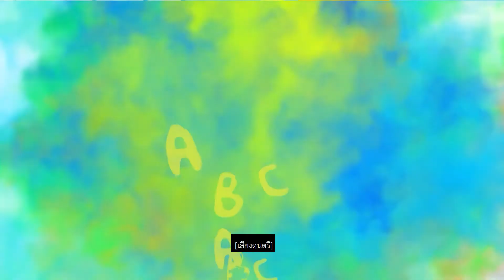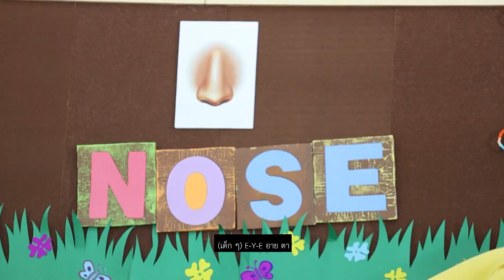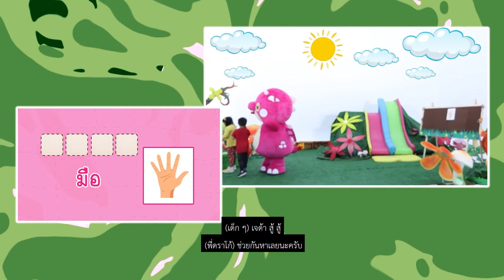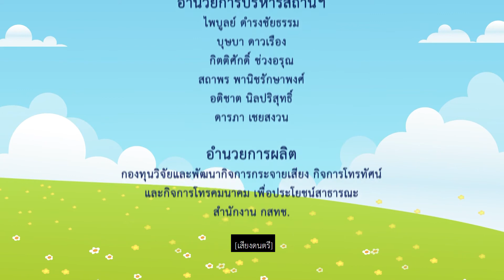Wonder house Ep: 03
โครงการส่งเสริมการผลิตและออกอากาศรายการโทรทัศน์ระบบดิจิทัล รายการสำหรับเด็ก เยาวชน และครอบครัว (กลุ่มเด็กอายุ 3-5 ปี) “รายการบ้านมหัศจรรย์ (Wonder House)”
จัดทำโดย : บริษัท เบสโซ จำกัด